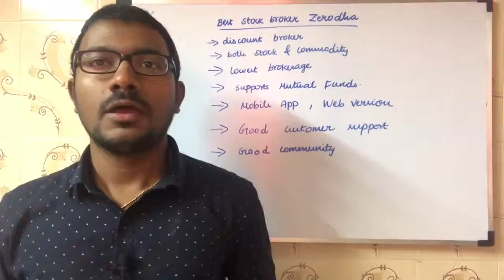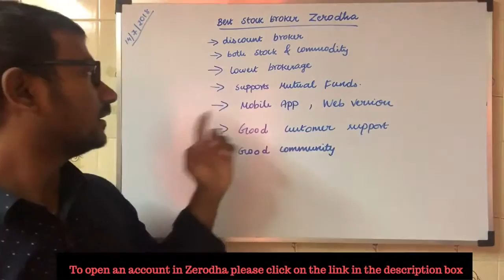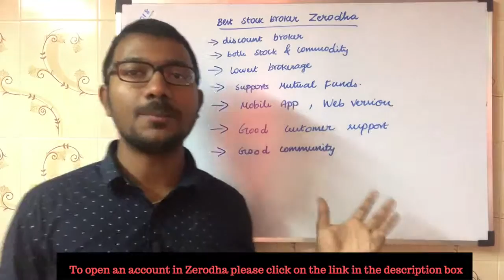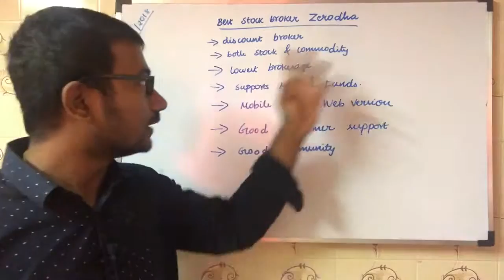Best Stock Broker in India in Telugu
In this video, I have revealed about the "Best Stock Broker in India".

You can open a demat and trading account at Zerodha (India's one of the best Stock Brokers) using